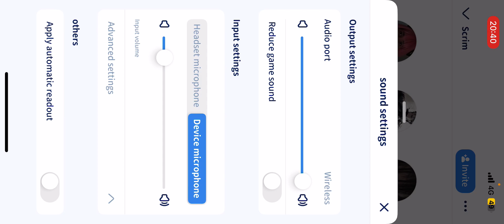Scrim vs GCRX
Where tf are the real GCRX can’t even see or find it